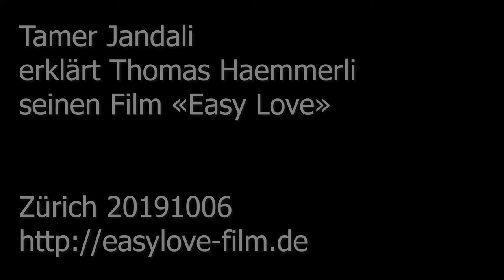Regisseur Tamer Jandali erklärt Thomas Haemmerli «Easy Love»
Jandali erzählt wie er seinen Hybrid zwischen Dokfilm und Nachinszenierung gefertigt hat, der sich um das Sex- und Liebesleben junger Deutscher dreht. Und (Spoiler!) was die Figuren heute tun.